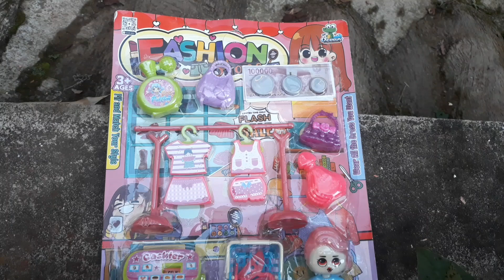mainan fashion show terbaru